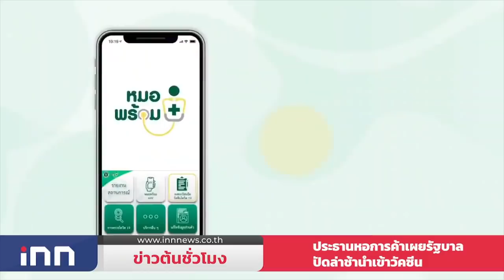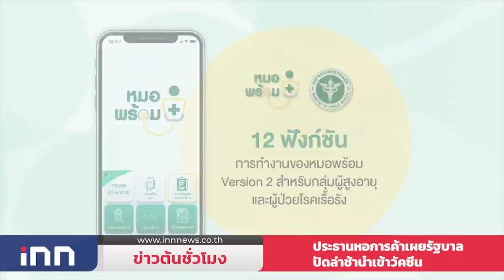นิวไฮไทยตายโควิด47ป่วยอีก3,323ราย : ข่าวต้นชั่วโมง 09.00 น. (27/05/2564)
สถิติใหม่อีกแล้ว โควิดตาย 47 รวม 920 ราย ป่วยใหม่ 3,323 รายสะสม 141,217 ราย  ทั่วโลกป่วยโควิด กว่า 169 ล้านคน

ทั่วโลกป่วยโควิด19 กว่า 169 ล้านคน เพิ่มขึ้นกว่า 5.3 แสนคน - อินเดียมีผู้ป่วยกว่า2.1 แสนคน

นายกฯติดตามสถานการณ์แก้โควิด ก่อนประชุม คณะกรรมการข้าราชการตำรวจผ่านระบบ Video Conference

ประธานหอการค้า เผย รัฐบาล ย้ำ นำเข้าวัคซีนไม่ล่าช้า เดินหน้าฉีดปูพรหมได้ 7มิย. ยอมรับ เอกชนห่วง ไม่ได้ตามแผน ปชช.กังวลมากขึ้น